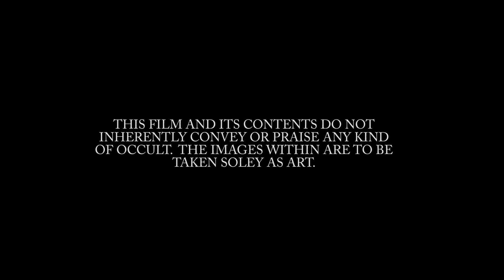Noche Del Diablo - Cali Rp ( Big Mexico ) & Incafino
Artists : CALI RP & INCAFINO
Prod By : INCAFINO
Dir by : The Cine Gods
Co Dir by : Crisp Visions
Album : Lobos Debajo La Luna